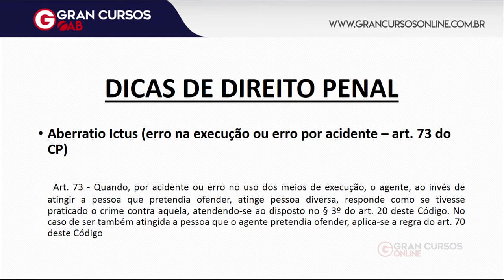OAB 1ª Fase: Dicas de Direito Penal | Aberratio ictus | para o XXIX Exame de Ordem!